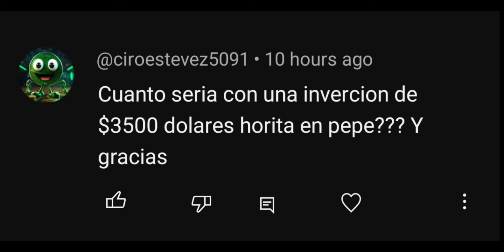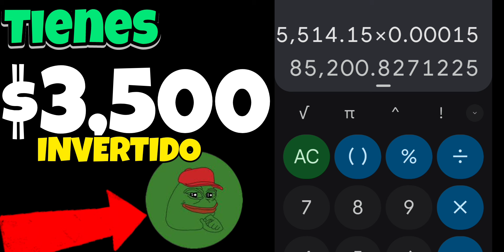Tienes Invertido $3500 en Pepe Coin? Mira cuanto sera si HOLD $0.00001 $0.00011